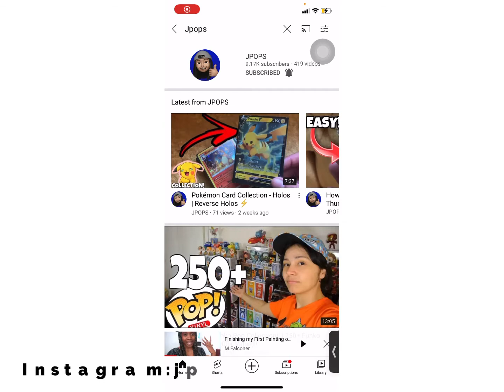Custom painting for JPOPS !!!😮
Painted a custom painting for YouTuber jpops
Artist Khalid 6lack ty dolla sign
Song OTW